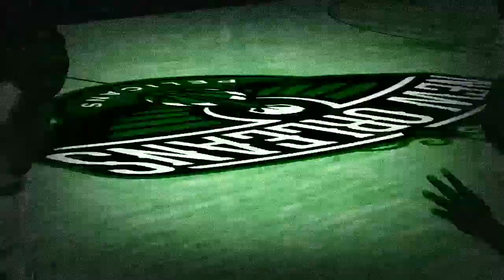TBA 2K16 (2004-2005) - Game 68 - Pittsburgh vs New Orleans